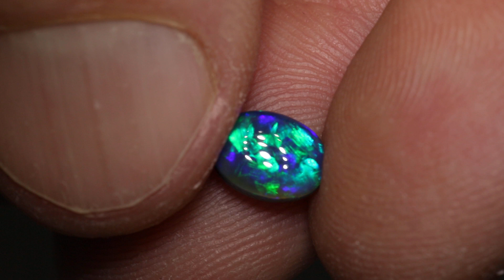Australian opal gems from Lightning Ridge